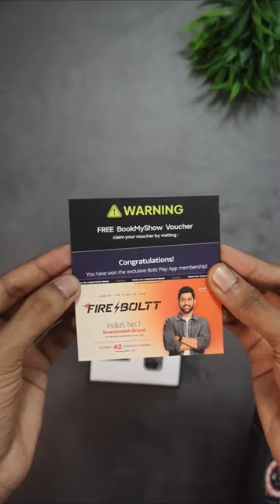Fire Boltt Dream Unboxing 🔥 fire boltt dream smartwatch | android smafrtwatch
00:00 Fire Boltt Dream Smartwatch
00:10 fire boltt dream smartwatch
00:20 fire boltt dream unboxing
00:30 fire boltt dream smartwatch unboxing
00:40 fire boltt android unboxing
01:00 fire boltt android smartwatch
01:10 firebolt dream smartwatch
01:30 firebolt dream watch
02:00 fire bolt android dream smartwatch
02:30 firebolt dream watch unboxing
03:00 firebolt dream unboxing